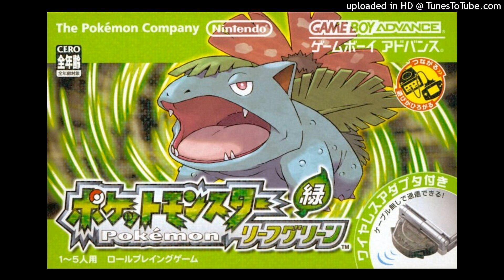*FREE* Shawny Binladen x Big GLTAOW x Sample Drill type beat "Badtz"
credits: prod. @cottoncandycaleb

Free Young Bans Type Beat

Free Matt Ox Type Beat

Free Stoopidxool Type Beat

Free Chief Keef Type Beat

Free D Savage Type Beat

Free Mexikodro Type Beat

Free Surreal Gang Type Beat

Free Xangang Type Beat

Free Beatpluggz Type Beat